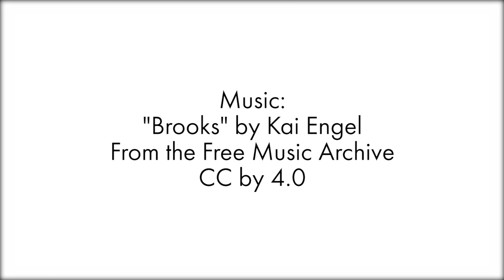Downtown Bicycles Shop Talk